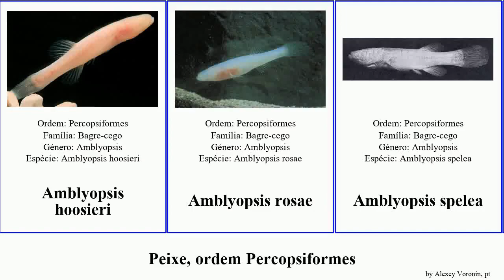Peixe, ordem Percopsiformes fish agassizii rosae Amblyopsis spelea poulsoni Aphredoderus You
peixe ordem Percopsiformes.
fish of Order Percopsiformes, language: pt.

Amblyopsis hoosieri
Amblyopsis rosae
Amblyopsis spelea
Aphredoderus sayanus
Forbesichthys agassizii
Percopsidae
Speoplatyrhinus poulsoni